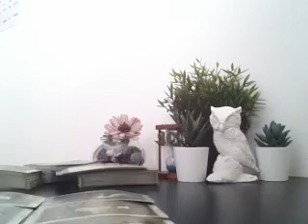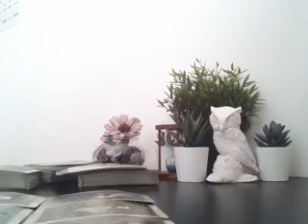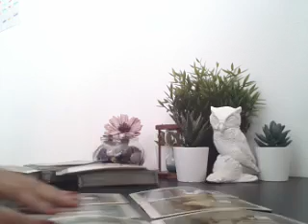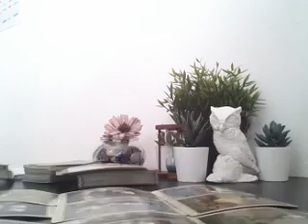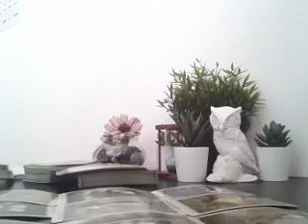LIBRA OCTOBER 2019, SOMETHING WILL BE REVEALED!